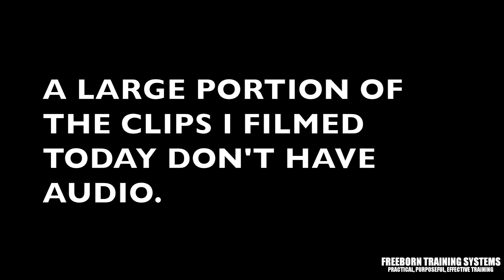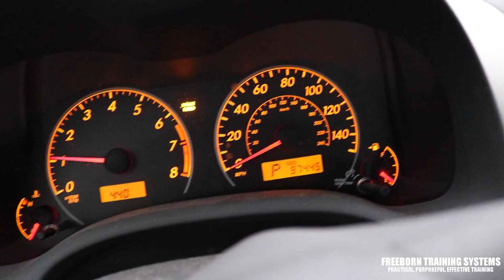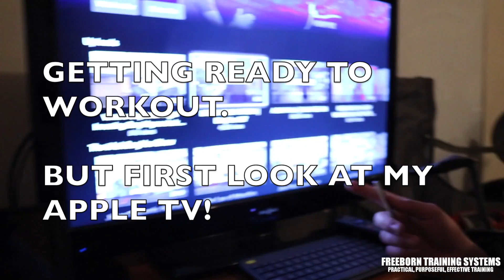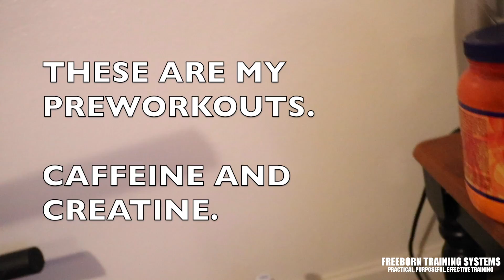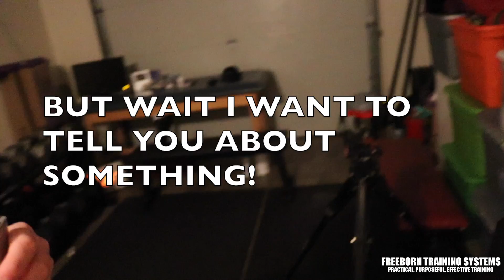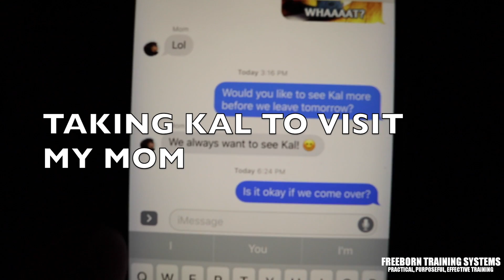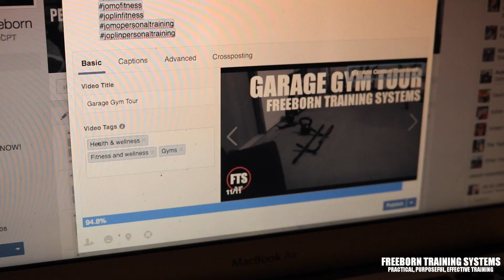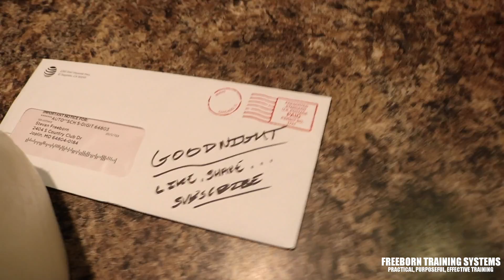No Audio? | The Cut Episode 62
My hopes is that by documenting The Process I use to help busy, family-oriented, professional dudes get jacked and fit you will learn about just how obtainable they both are for you as well.

If you'd be interested in getting jacked and fit yourself and want me to design a process completely tailored to you please apply using the following link:

CDK SUNDAY by CDK

DJ Rkod by Pulse

Forgotten Land by Doxen Zsigmond

Providing effective, efficient, practical information on how to train and eat to obtain your goals.

from time to time.